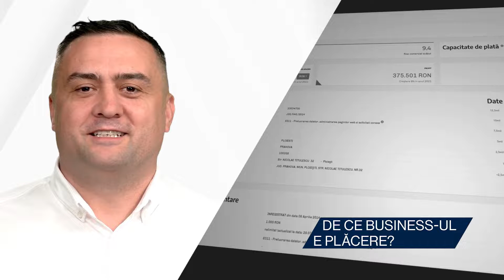Adrian Dragomir: ”Aleph Business este o altă atitudine”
De ce business-ul e plăcere?